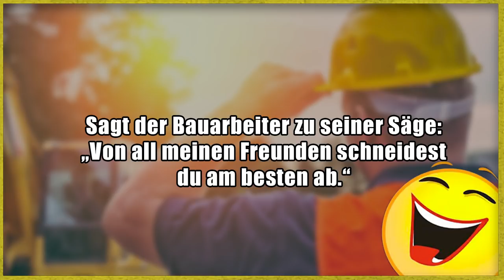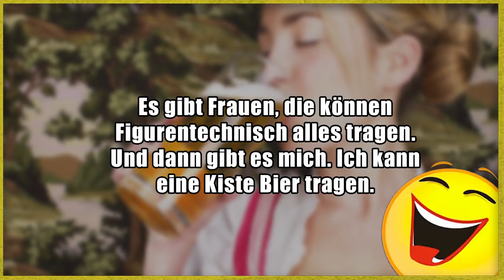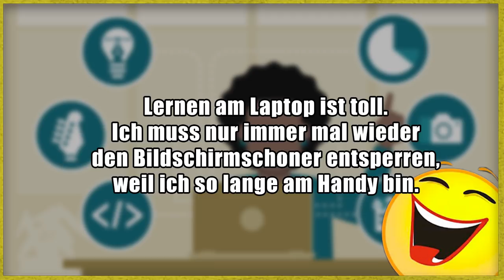Lustige Witze | Folge 243 (mit schwarzem Humor)